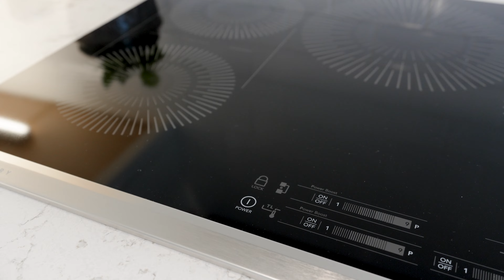2220 Stanley Avenue, Niagara Falls | Development Opportunity | Ellens Real Estate Team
📣 Rare 'DEVELOPMENT OPPORTUNITY'!

📍  2220 Stanley Avenue, Niagara Falls

This R1E zoned 121 ' x 268' lot offers potential for three (3) lots (subject to site plan / City approval), AND/OR an avenue (approved variance) to build a 30'x60' barn/garage/workshop on the premises (plans for approved accessory building negotiable)!

MLS #40494852